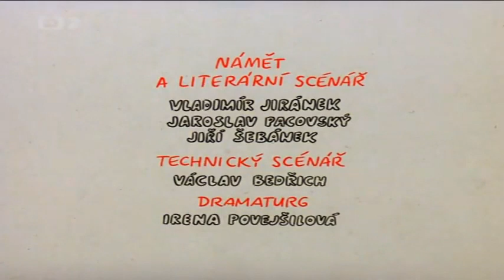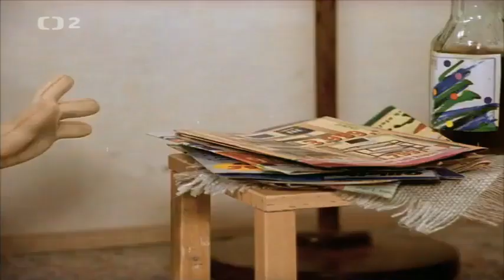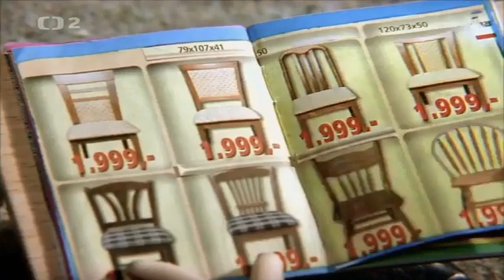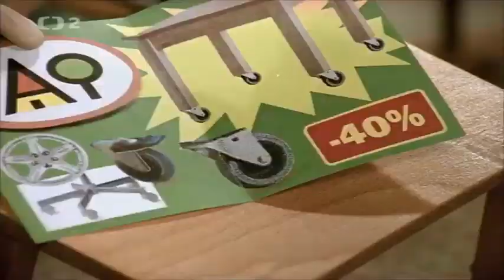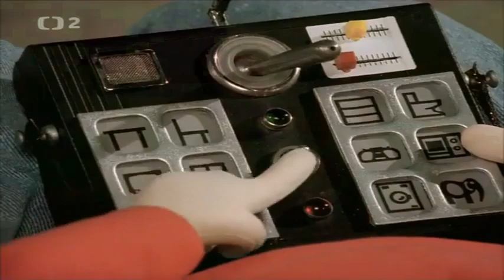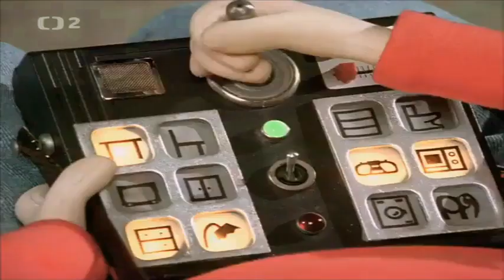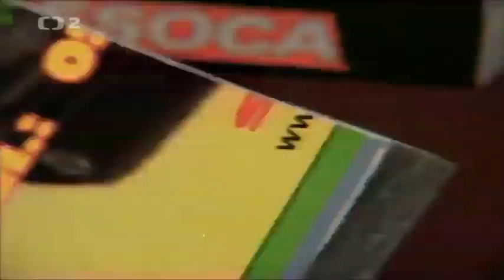Bob and Bobby - Rollerskates/Pat and Mat - Furniture on Wheels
This is my idea to add two videos in one. This film is made by Vladimir Jiranek and directed to the two directors, Vaclav Bedrich and Vlasta Pospisilova (both are died due to disease).
Thanks to @pohadkoman6029  and @rakso98silver81 .
P.S.: Both shows we're give birth to two British stop motion shows, Postman Pat and Bob the Builder.
Copyrighted to Ateliery Bonton Zlin due to the two shows are acquired.
CZ Title: Bob a Bobek - na bruslich / Pat a Mat - Kolecka